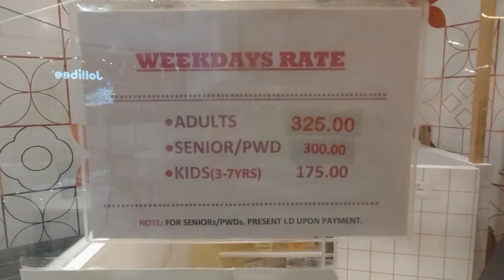Eat & Drink All You Can at POPS All Filipino Buffet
It's a must for me to dine here at P.O.P.S. All Filipino Buffet whenever I'm in Cagayan de Oro.

"Good Vibes Laang"